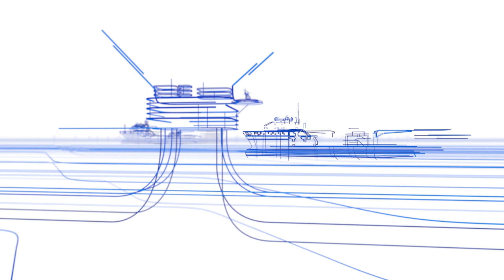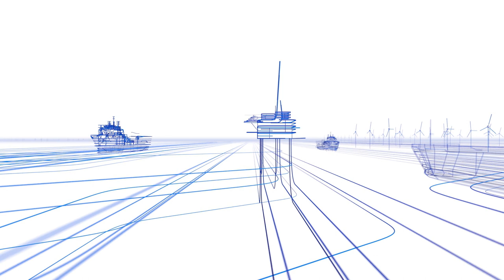Revolutionising Energy Supply Chain Management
The global demand for energy is at an unwavering high. With rapid changes in the industry, expectations around efficiency have amplified tremendously. Some of the greatest challenges around the energy industry lie in global supply chain management.

In our pursuit to make trade smarter, faster, safer and more sustainable– we’ve developed highly customised supply solutions for the energy industry, that are more transparent, controllable and cost-efficient.

In this journey, we are seeking to build long-term partnerships with leading players in the energy sector. From energy producers to providers, and all those who play key roles in today’s energy supply chains.